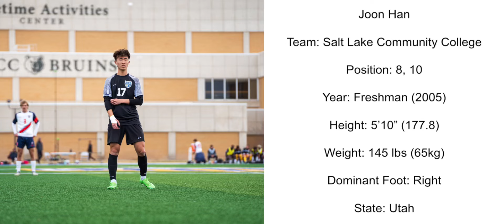Joon Han 2024 Salt Lake Community College Spring Highlights